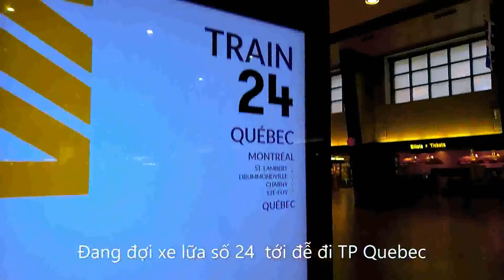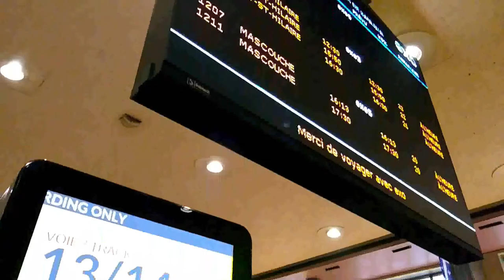🇨🇦🆕️STAYCATION: By VIA🚉🚆Train Montreal-Quebec City/Du hành bằng xe lửa Montreal tới TP Quebec